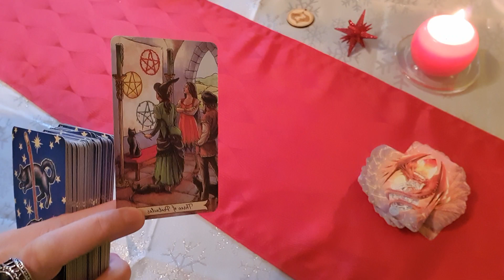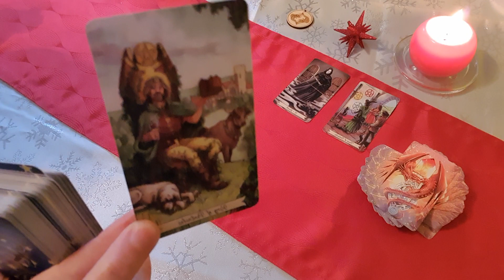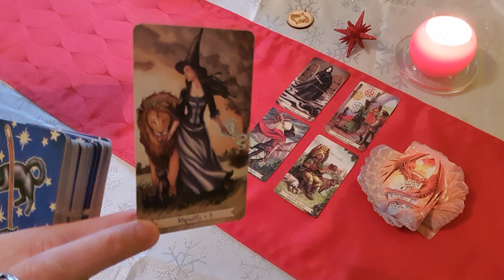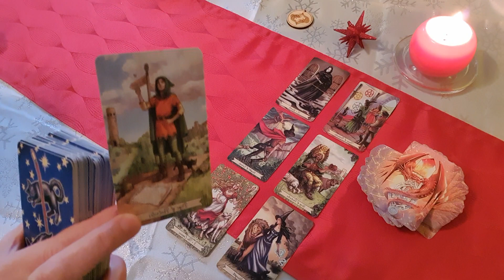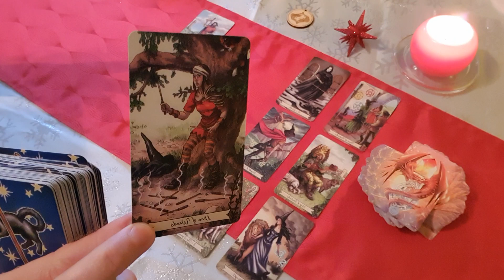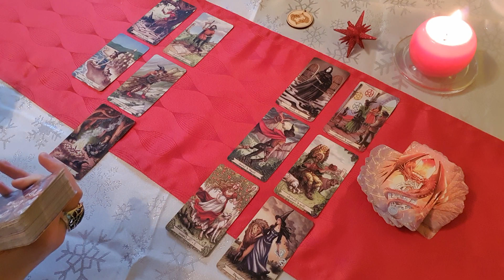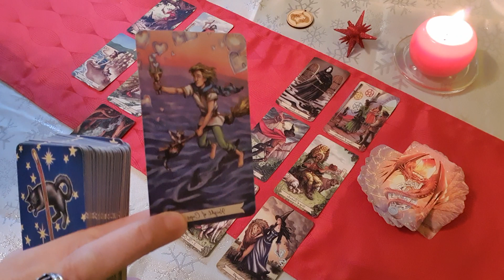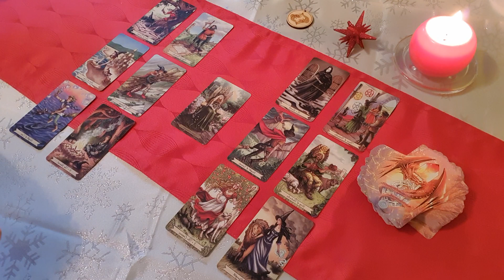Halak. Január második fele